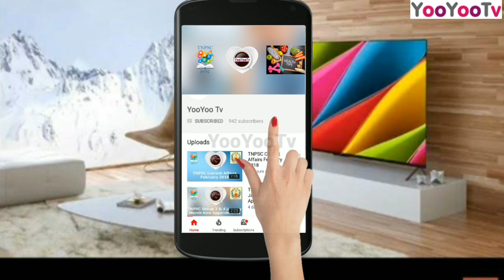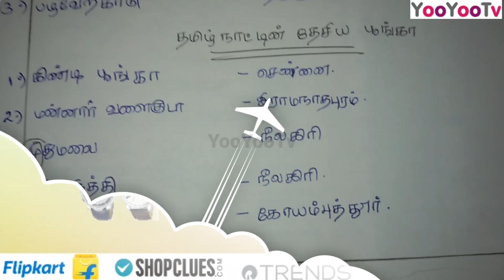TNPSC Current Affairs Paravaigal Saranalayam | தமிழகப் பறவைகள் சரணாலயங்கள்